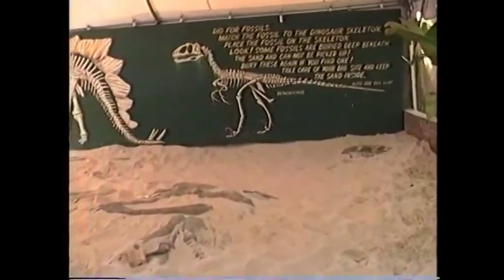1994 Field Trip to the New Orleans Zoo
Papa was the chaperone on Solita's field trip to the Audubon Zoo in New Orleans.